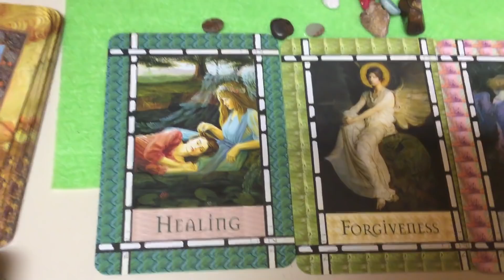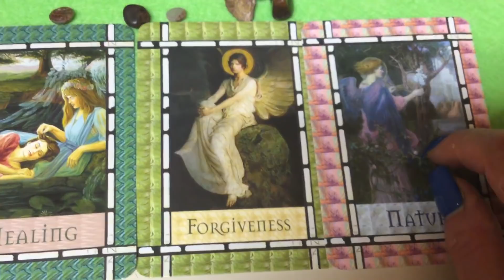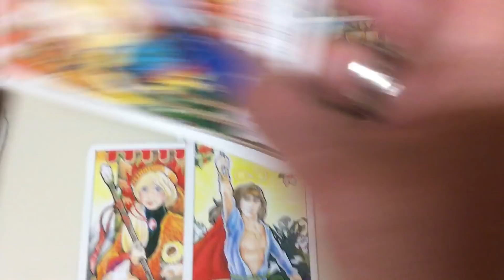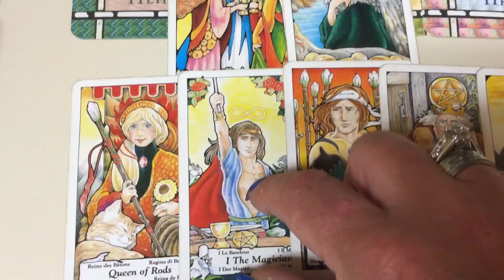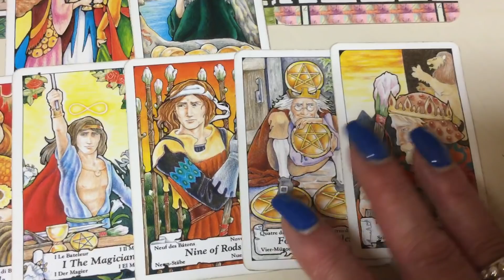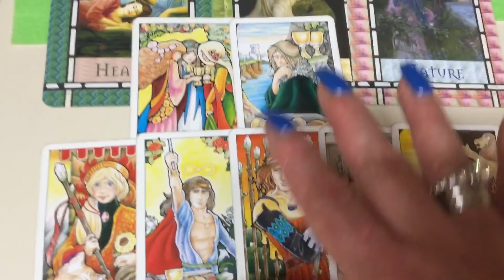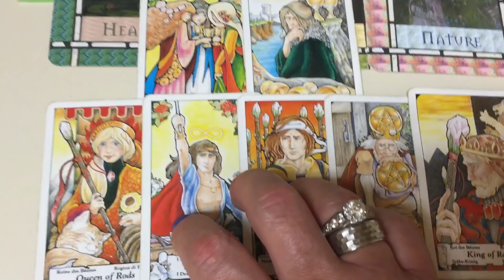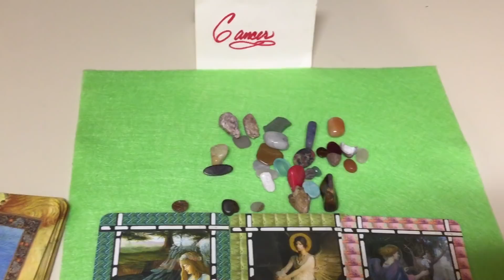Cancer July 2019 Monthly Gemstone Extended Reading by Cognitive Universe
Facebook.com/CognitiveUniverse
Twitter.com/MariaJojkic